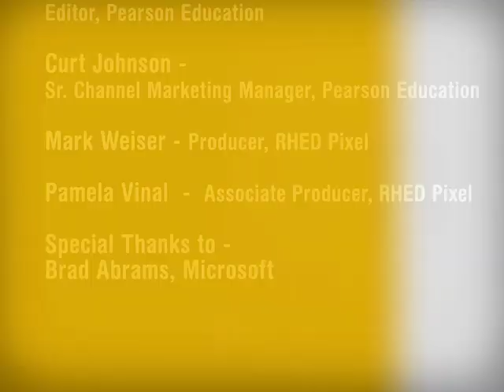Windows Communication Foundation 3.5 Unleashed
Matt Winkler presents concepts from Windows Communication Foundation 3.5 Unleashed, the essential resource for software developers and architects working with WCF. Learn best practices or programming with WCF.